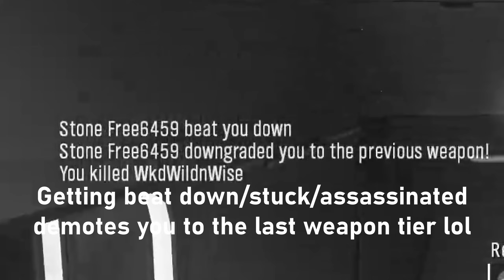Halo's Brand New Gamemode Is a wild lil time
Halo got a brand new gamemode with the MCC season 6 update called Escalation Slayer. It's essentially Halo Gun Game where as you get eliminations you level up into new weapon tiers, the first to reach the final tier wins. It's a blast, check it out! My Twitch ▬
My Social: